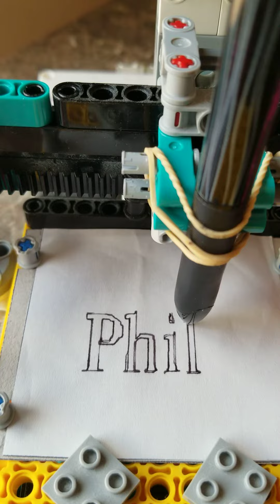lego plotter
The plotter is "MOC-139219 Spike Prime Plotter" from rebrickable.com to which I've added a simple pen lifter mechanism.

The plot image is one of several that I created in Inkscape and then saved as a gcode file.

The software on the hub is Pybricks.